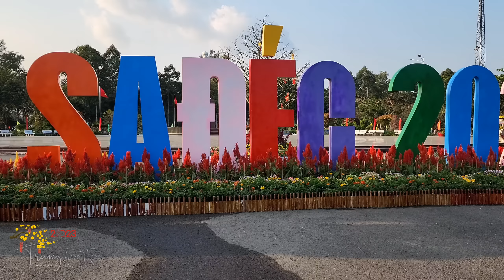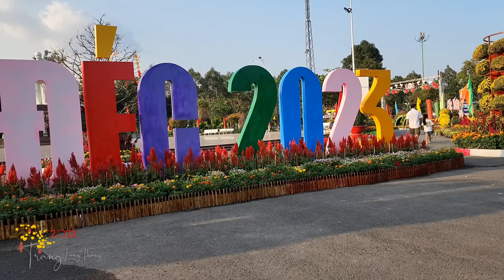TẾT MIỀN TÂY | Ngập Tràn Hoa & Trái Cây ở chợ Sa Đéc Tết 2023